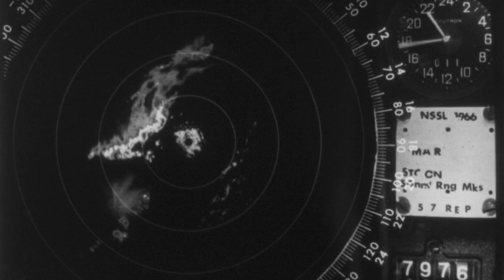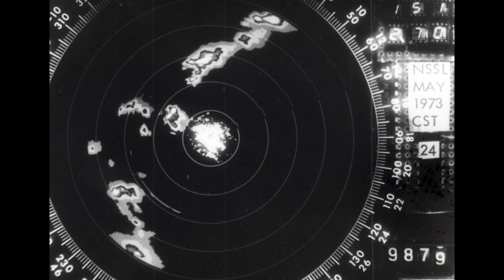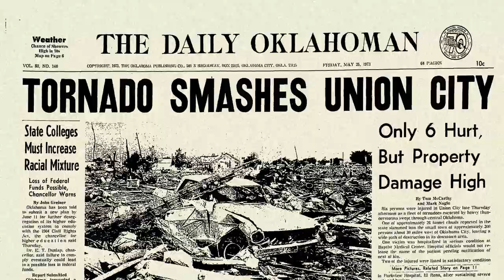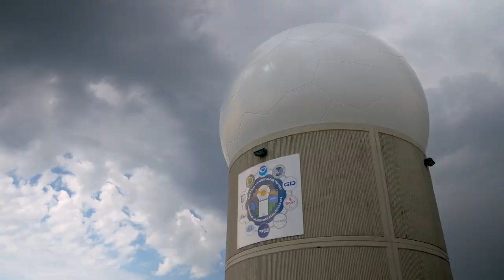Tornado Intercept: The Union City Twister and the Birth of Doppler Radar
On May 24, 1973 an F-4 tornado tore through Union City, Okla. With a Tornado Intercept Team in the field and a then-experimental Doppler radar just miles away, NSSL researchers made history, capturing for the first time the full lifecycle of a tornado with Doppler radar and discovering the tornadic vortex signature (TVS).

In the 50 years since Union City, NSSL has been a driver of innovation in radar technology, helping forecasters increase warning times and save lives.